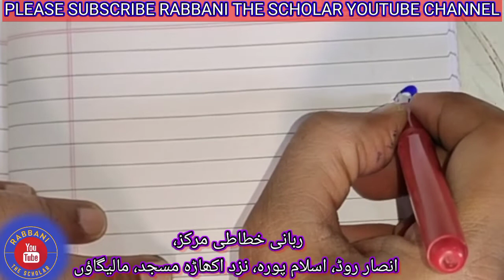Rabbani Khattati Markaz | Ansar Road | Islampura | Near Akhkhada Mashid | Mlg. 8983174977/8956599552